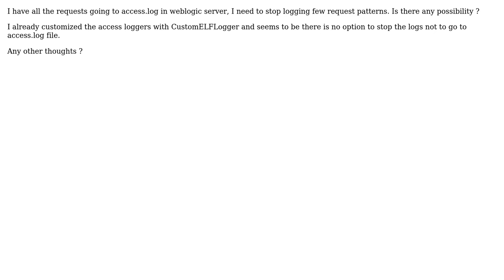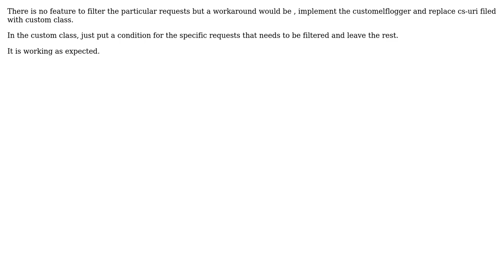How To Tell weblogic To Not Log Certain Requests In Its Access Log?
With thanks & praise to God, and with thanks to the many people who have made this project possible! You are responsible for your own actions.